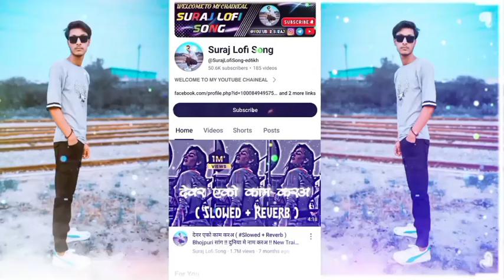चिंता से देह गले छै ( Slowed + Reverb ) Maithali Lofi Song | Chinta Se Deh Gale Chhe Lofi Song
🙏🙏आप सभी का स्वागत है हमारे यूट्यूब चैनल मे 🙏🙏

  🔰🔰🔰MIX BY SURAJ SAMRAT🔰🔰🔰

                  ‼️NO COPI RIGHT ‼️

 👍LIKE          ♻️SHARE           💌 COMANT

1. "Dil ko chhu jane wala Bhojpuri lofi song suno aur apne doston ke saath share karo! ❤️🎧"

2. "Bhojpuri ka naya lofi anthem suno aur isse apne dil ko sukoon aur aapke friends ko bhi! 😍🎵"

3. "Bhojpuri lofi music ka magic ab viral ho raha hai! Suno aur apne social media pe share karo! 🔥🎶"

चिंता से देह गले छै,माँ बापू री चिन्ता छोड़ो,विभवमापी का सिद्धांत बताइए,असंग देव जी,सास बहू झगड़ा,असंग देव जी महाराज,राजस्थानी न्यू सॉन्ग,मारवाड़ीन्यूसॉन्ग2023,पंडित चंद्रधर शर्मा गुलेरी,class-7 hindi chapter-10 स्वाधीनता संग्राम में पूर्वोत्तर की वीरांगनाएं,2021 new song,bansidhar chodhari,bansidhar chodhari 2021,bansidhar chodhari bewafa song,bansidhar chodhari sad song,deh gale chhe,ge roshni,ge roshni chinta se deh gale chhe,pata chalal roshni